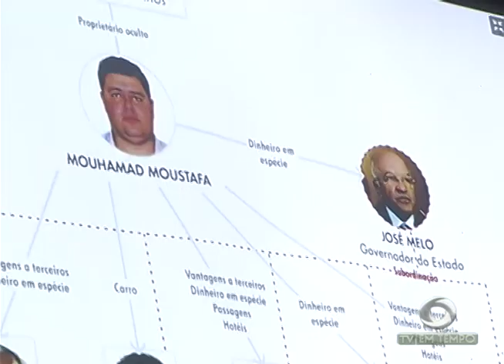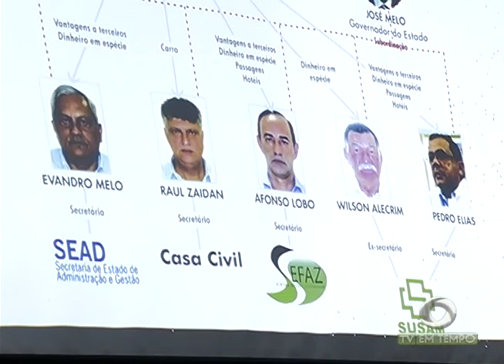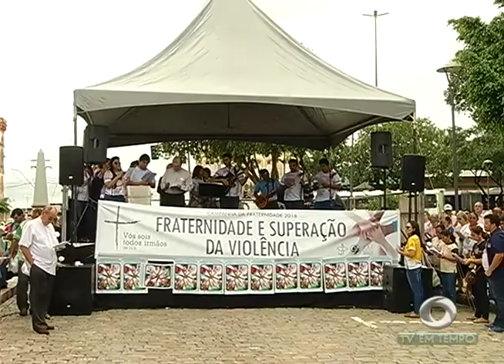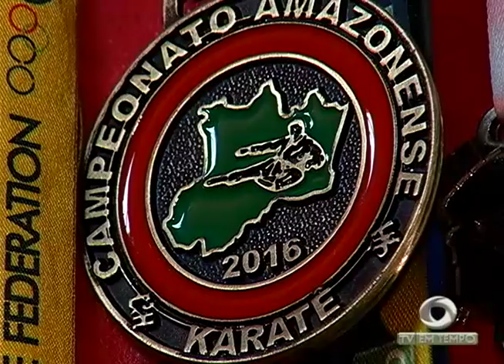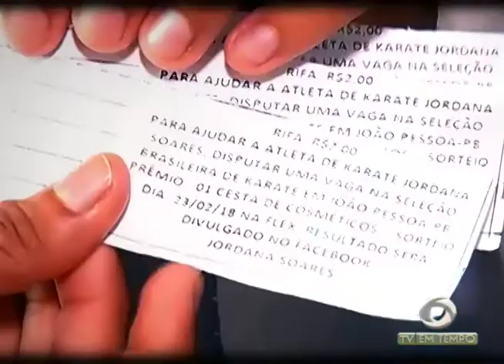A luta de uma karateca amazonense em busca de uma vaga na seleção brasileira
03º BLOCO JORNAL 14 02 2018 - A luta de uma karateca amazonense em busca de uma vaga na seleção brasileira